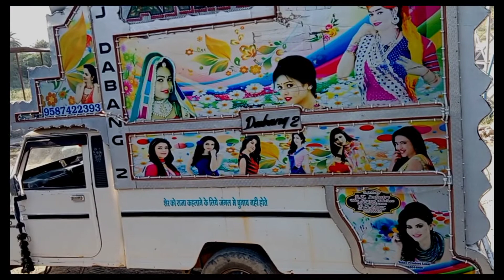NEW RAWAT DJ MAKHUPURA !! JORDAR DHAKKA !! DJ PICKUP